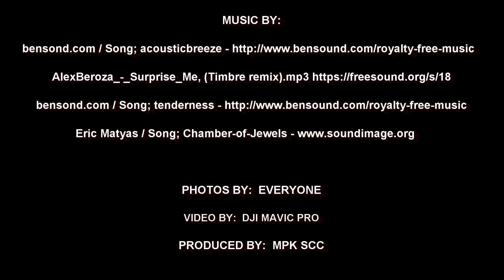Florida Family Vacation 6/2017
Video & photo mix.
For our Family